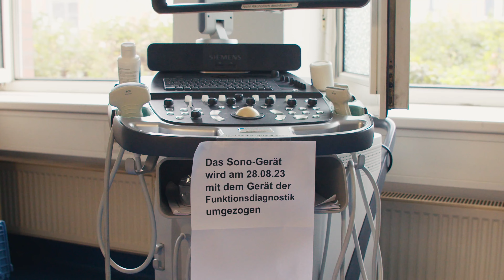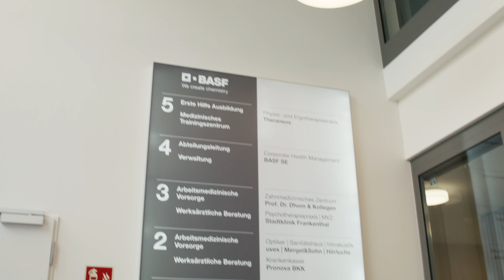Das neue BASF Medical Center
Am 12.09. wurde das neue BASF Medical Center offiziell eingeweiht. BASF Inside hat die Planung, den Bau und die Eröffnung begleitet.